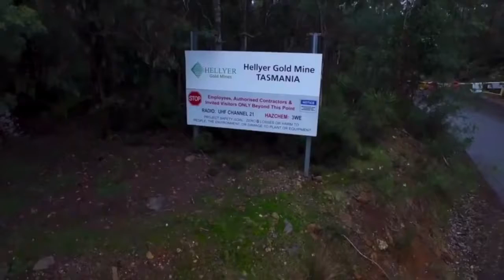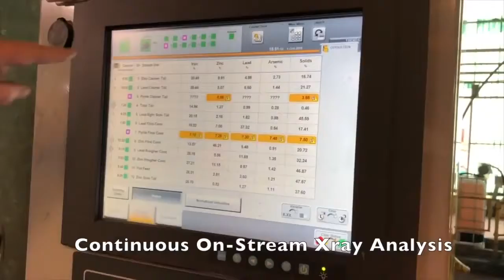Hellyer Gold Mine Overview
NQ Minerals owns the famous Hellyer Lead/Zinc/Gold/Silver mine in Tasmania, Australia, and the rich Beaconsfield Gold Mine in Tasmania.

Hellyer has a published Mineral Resource estimated at 9.25 Mt which is host to Gold at 2.57 g/t Au for 764,300 oz Au, Silver at 92 g/t Ag for 27,360,300 oz Ag, Lead at 2.99% Pb for 276,600 tonnes and Zinc at 2.57% Zn for 217,400 tonnes. In addition to these resources, the Hellyer assets include a large mill facility and full supporting infrastructure, including a direct rail line to port. NQ Minerals is processing over 1 million tonnes per year; producing over 34,000 tonnes of lead concentrates and over 20,000 tonnes of zinc concentrates per year with significant gold and silver credits. The Company is also planning to re-open the renowned high-grade Beaconsfield Gold Mine in Tasmania, which has a Mineral Resource Estimate of 1.454 Mt at 10.3 g/t (1/3 oz/t) Au for 483,000 ounces of gold.